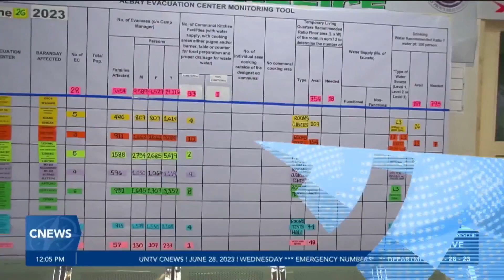COVID-19 cases sa Mayon evacuation centers, nadagdagan; contact tracing, isinasagawa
Nadagdagan pa ang bilang ng Mayon evacuees sa Albay na nagpositibo sa COVID-19.

Patuloy na ang isinasagawang contact tracing at pagkuha ng sample sa mga nakasalamuha ng mga pasyente.